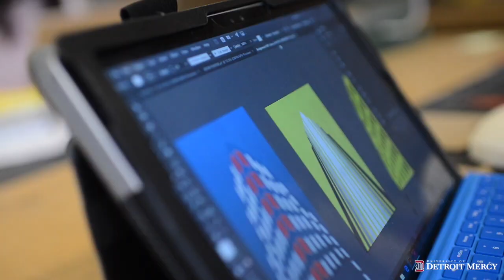We are Detroit Mercy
Student testimonials on Detroit Mercy's commitment to justice, leadership and service.